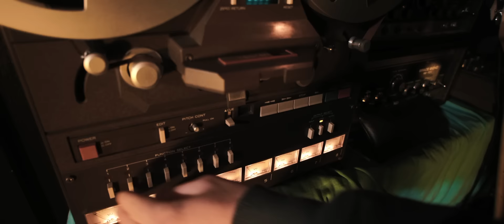Storytellers - Pathways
Storytellers - Segment of "Pathways" performed as the live trio version of the ensemble. We are currently working on a trilogy of three studio albums, featuring strings, horns, keys, percussion, vocals, and much more.

Michael Schuler - Bass/Composer
Nicholas Rufolo - Bass/Rhodes
Michael Rufolo - Drums/Engineer

Recorded in Patchogue, Long Island.